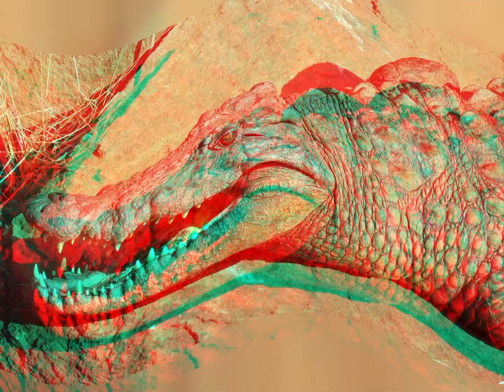Trip to South Africa 2022 For-du